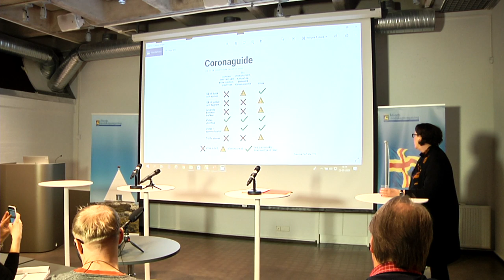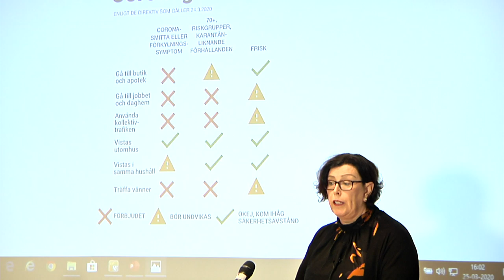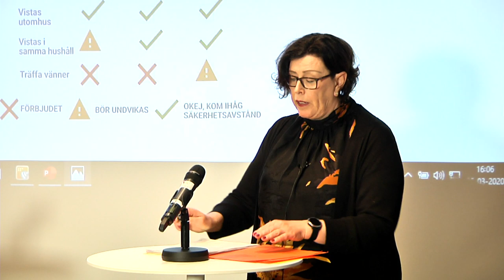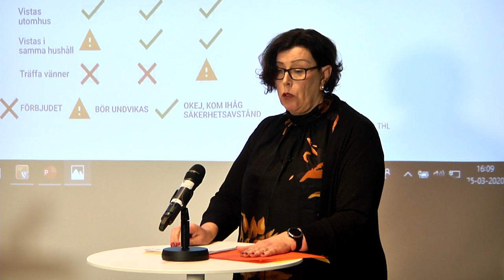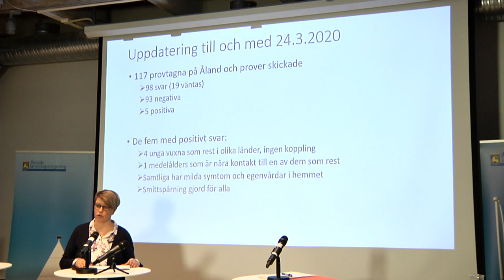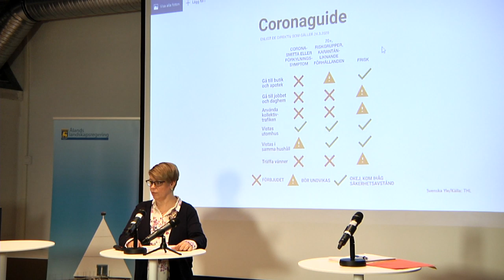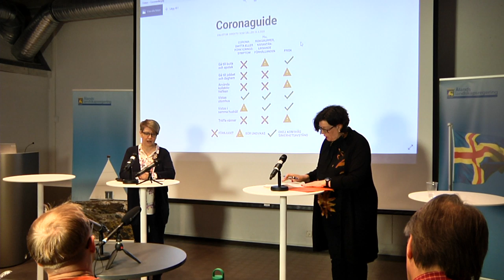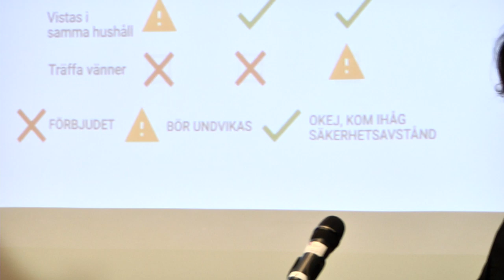Presskonferens om coronasituationen